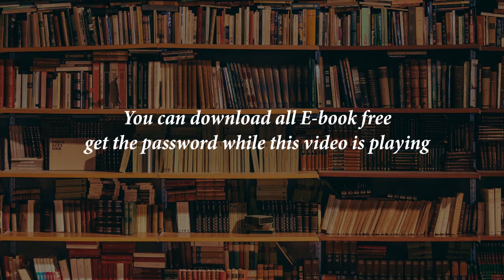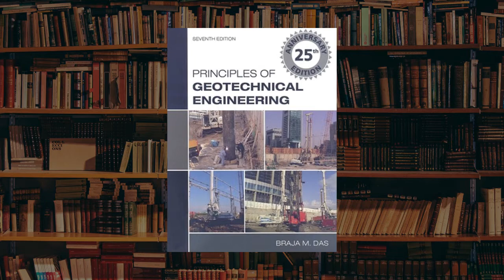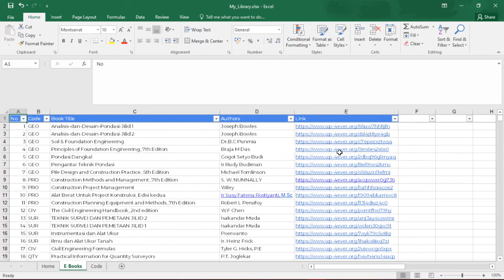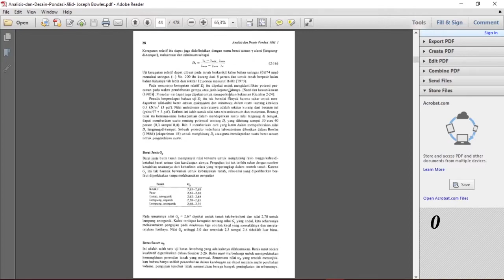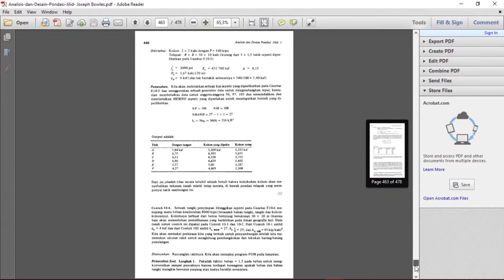[Free E-Book] Civil Engineering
Danny